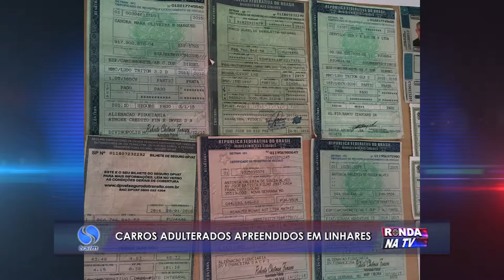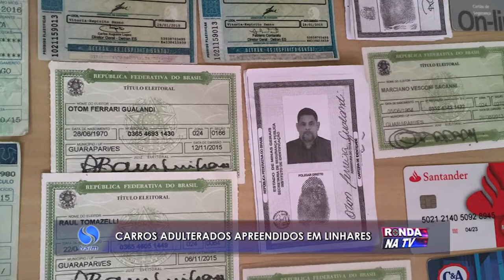Carros adulterados são apreendidos em Linhares